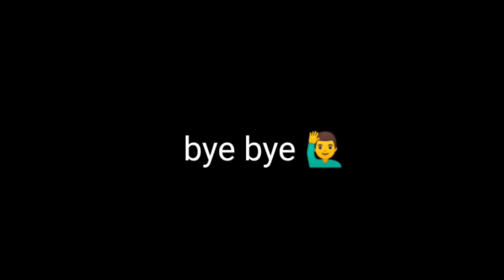they reported me 🥺 after seeing this type of hacker like headshots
CELULAR: realmi 5i